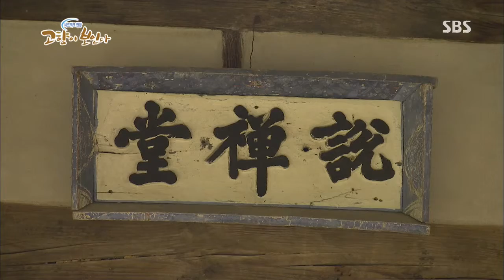네트워크 현장 고향이 보인다 428회 #2(7)